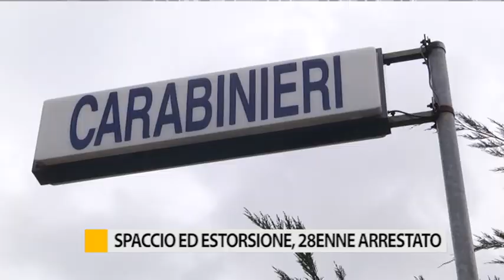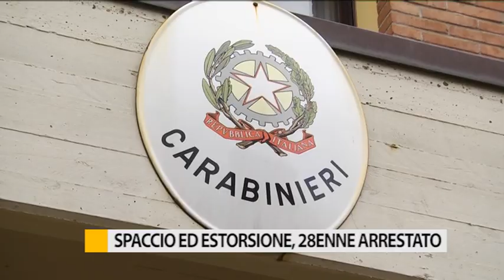Urbino, 28enne arrestato per spaccio ed estorsione